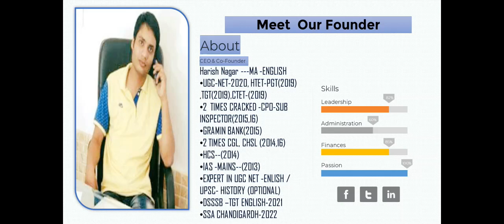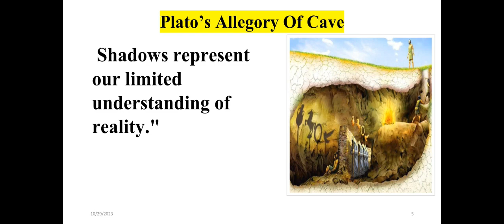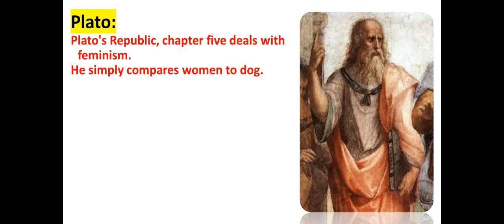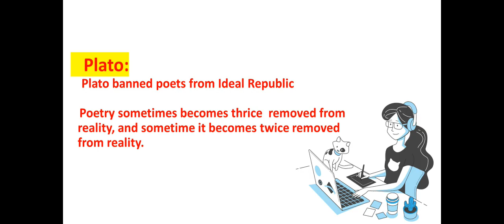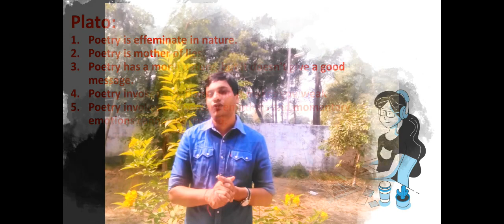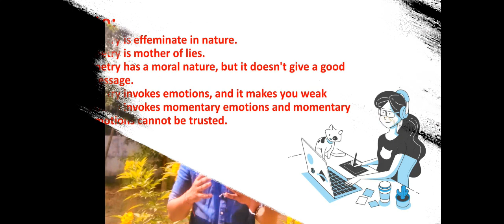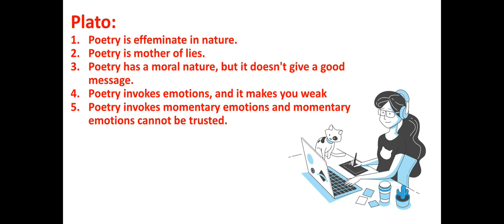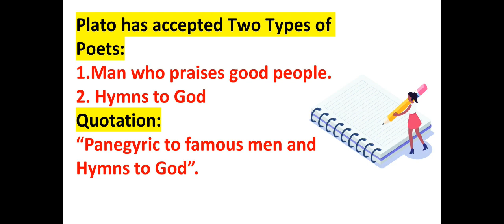Lecture-6 Plato Completed (Free Crash Course for NET ENGLISH LITERATURE)